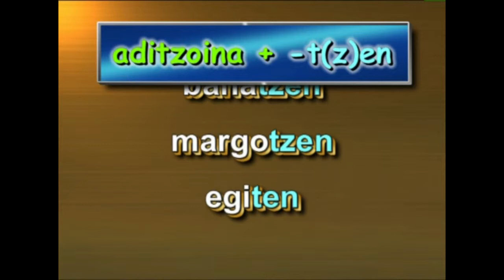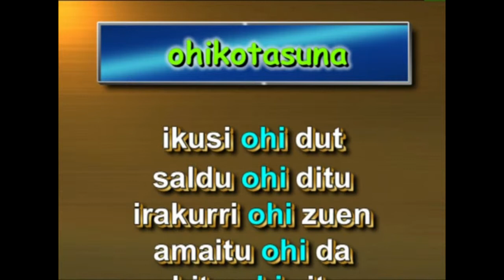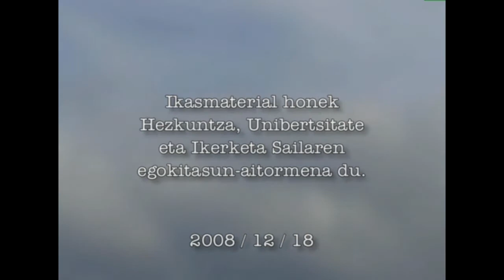Adizki Jokatuak -I- (aspektu burutugabea)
HELBURU NAGUSIA

2008 / 11 / 27